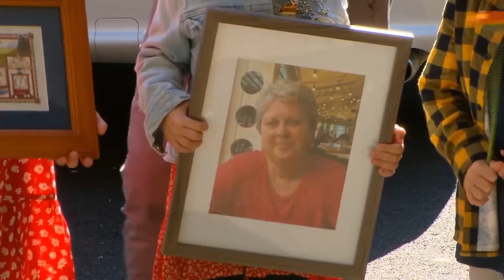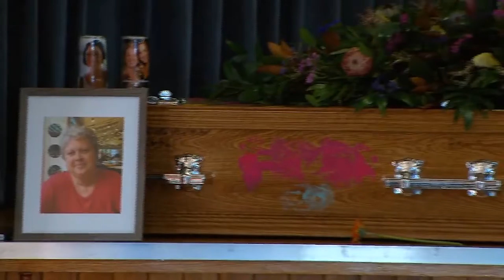Jo-Ann Wisely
In loving memory of Jo-Ann Wisely

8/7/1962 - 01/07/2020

Loved Wife of Ron and adored Mother of Samantha  and Erin
"Camping the The Vineyard"

Aged 57